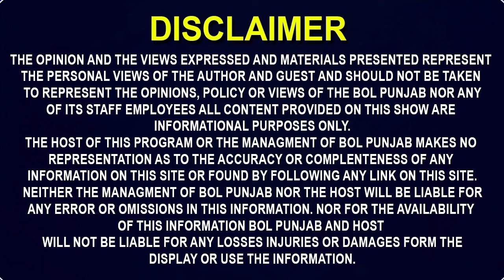ਹੱਦ ਹੋ ਗਈ, ਪਿੰਡ ਦੇ ਹੀ ਨਾਲ, ਨੂੰਹ ਨੇ...